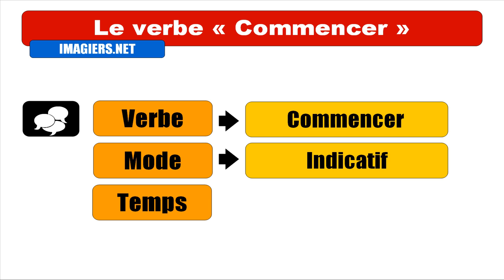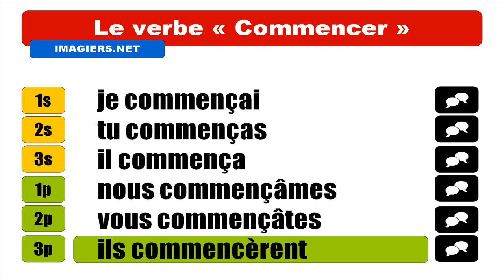Imparare il francese = Coniugazione = Commencer = Indicatif Passé Simple